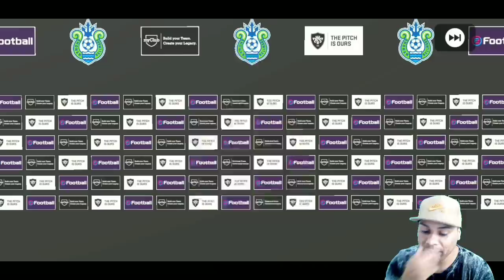PES 2020 MOBILE | ATUALIZAÇÃO SEMANAL + 100 MYCLUB | BOX DRAW DE LENDAS | ENGLSH LEAGUE